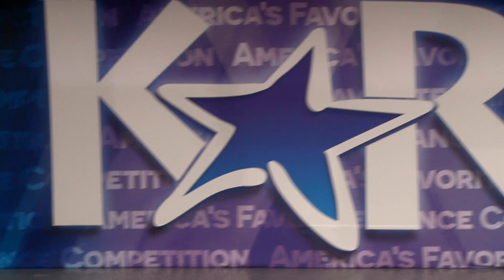"Painted Grays" from NVS Dance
HOT SPRINGS - 3.1.19
Intermediate Solo 12-14